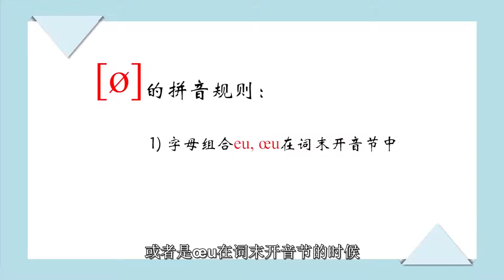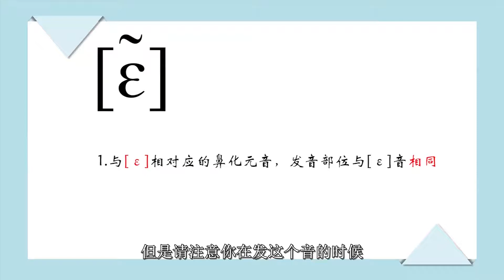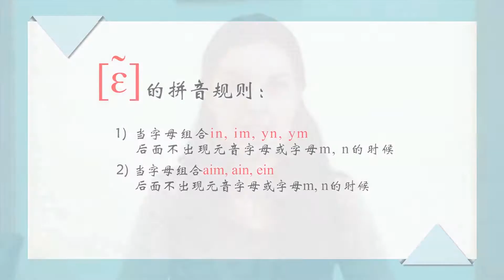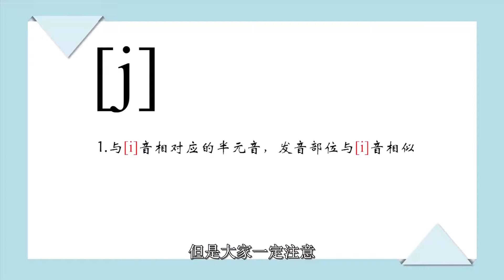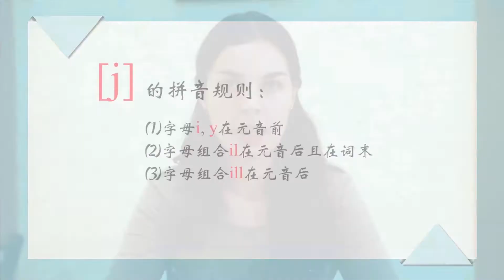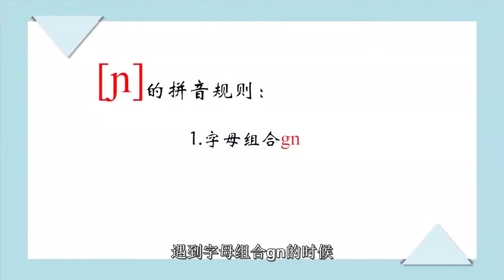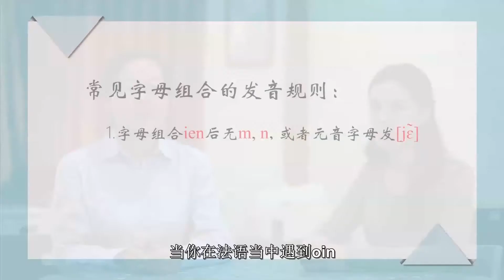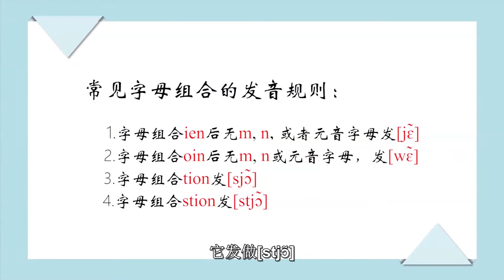大学法语与法国文化 | 4.1 法语语音：[ø][ɛ̃][ɔ̃][j][ɲ][jɛ̃][wɛ̃][sjɔ̃][stjɔ̃]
本课程以《新理念大学法语》第一册为基础，加以拓展和补充，共计10个单元。前4个单元，循序渐进地介绍讲解法语语音，教授日常生活中的问候语、时间和空间的表达、自我介绍。第5-8单元，包含4个主题：如何介绍自己的家庭、每日行程的表达、一日三餐的表达、年月与四季的描述。最后两个单元我们将“走进”巴黎，“浏览”、体会、学习巴黎著名景点的表达及其背后蕴含的历史意义。每个单元都将从语言交际、法语语法以及法国文化三个方面全方位地进行学习，课后配有练习，帮助学习者巩固学习到的知识点。